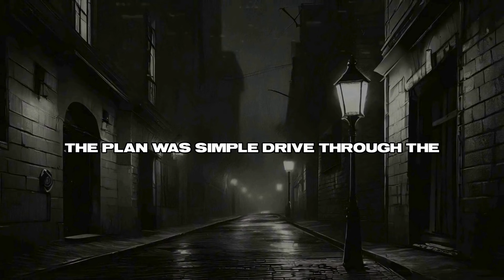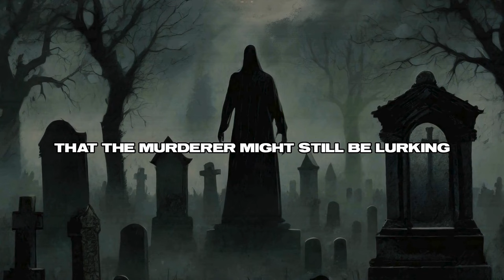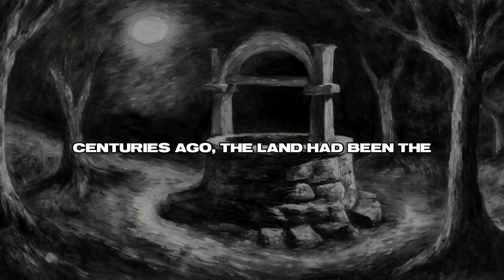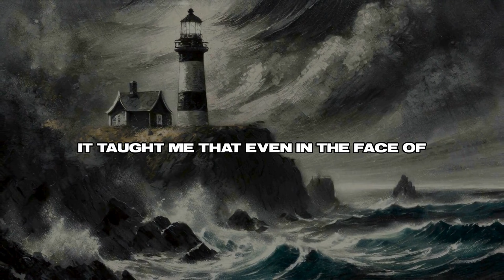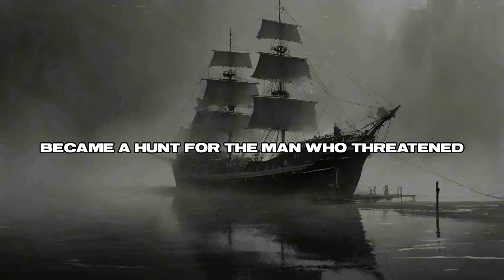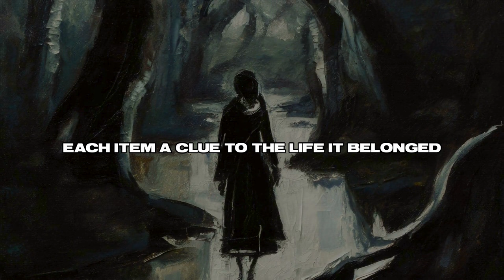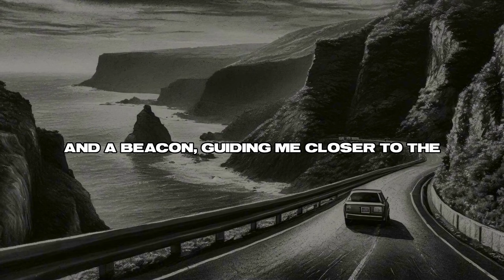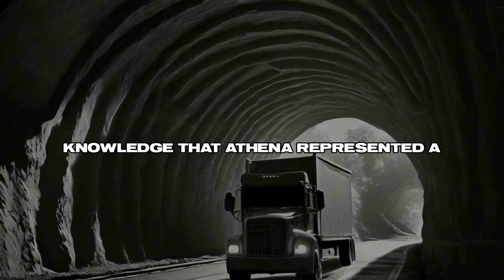17 HORROR Stories For Sleep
Settle in for a night of spine-tingling terror with our compilation of '17 HORROR Stories For Sleep.' This carefully curated selection of chilling tales is designed to haunt your dreams and ignite your darkest fears. From ghostly apparitions lurking in the shadows to unspeakable monsters that roam the night, each story is a masterclass in suspense and horror. Crafted by some of the most imaginative minds, these narratives will take you on a journey through the eerie and unknown. Perfect for the horror aficionado seeking to add a touch of fright to their nighttime routine, these stories promise to keep you awake long into the night. Dare to dive into the depths of fear with us? Press play, but remember, once you do, there's no turning back.